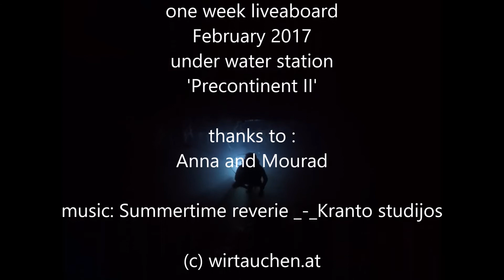wirtauchen - 2017-4 Sudan: Diving at Precontinent II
Diving between the ruins of Jaques-Yves Cousteaus underwater village, that was built in 1963. It is located close to Port Sudan.